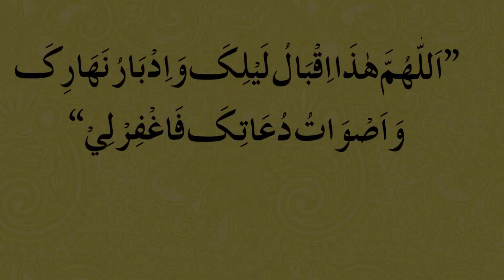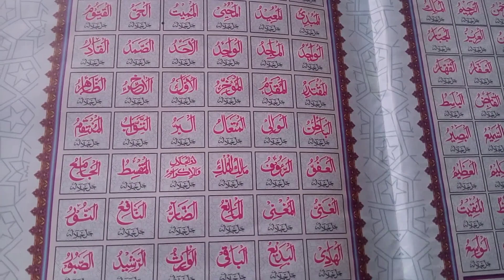Jo Log kehte Hen ke Hajat Pori ni Hoti || Dunia ki Har Hajat pori || Wazifa for 1 Time Dua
Welcome to Muslim Community; Nazreen is video mein ap ko aik easi dua batai ja rhi he ke jis ko just 1 bar parhte he ap ki dil ki murad pori ho jaye gi or ap ki  jo bhi hajat he pori ho jaye gi In Sha Allah.